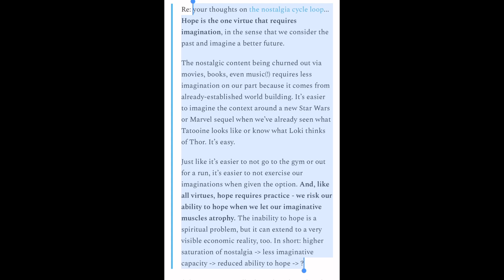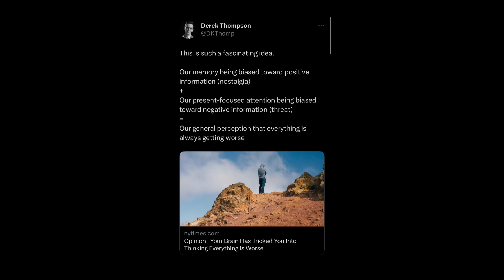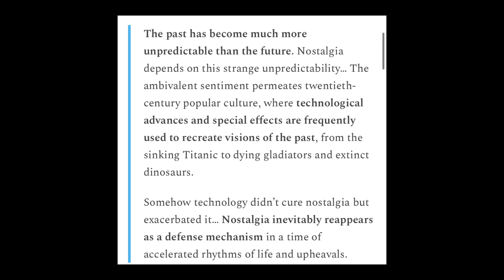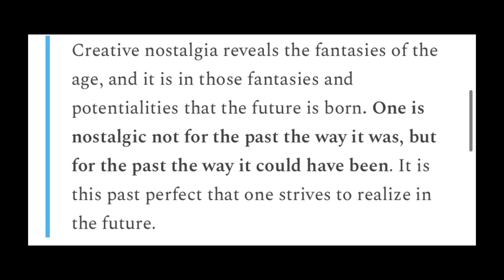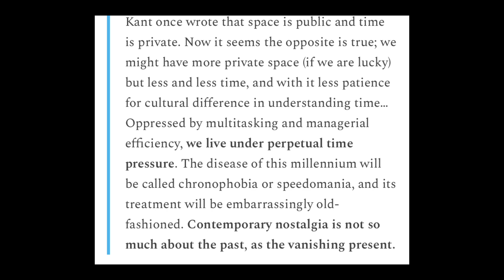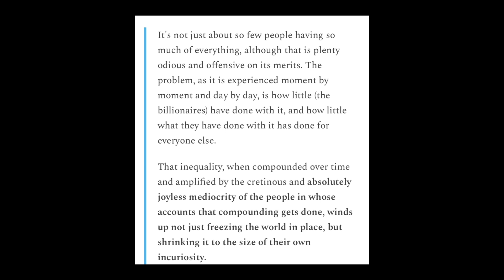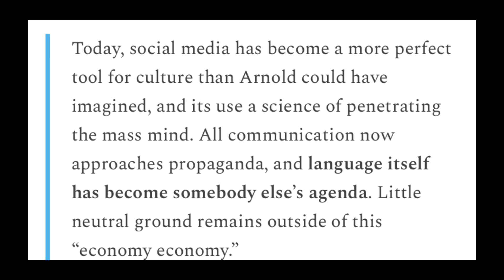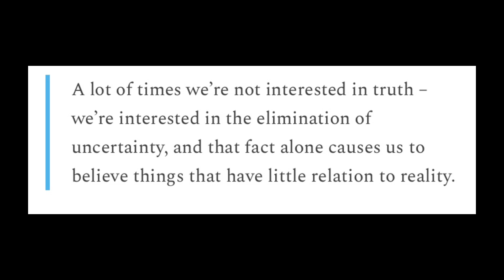Movie Remakes and Nostaliga: They’re Rotting Society (Part 1)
Kevin Weldon left a comment on my last post that I thought was simply incredible -

Re: your thoughts on the nostalgia cycle loop... Hope is the one virtue that requires imagination, in the sense that we consider the past and imagine a better future.

The nostalgic content being churned out via movies, books, even music(!) requires less imagination on our part because it comes from already-established world building. It’s easier to imagine the context around a new Star Wars or Marvel sequel when we’ve already seen what Tatooine looks like or know what Loki thinks of Thor. It’s easy.

Just like it’s easier to not go to the gym or out for a run, it’s easier to not exercise our imaginations when given the option. And, like all virtues, hope requires practice - we risk our ability to hope when we let our imaginative muscles atrophy. The inability to hope is a spiritual problem, but it can extend to a very visible economic reality, too. In short: higher saturation of nostalgia - less imaginative capacity - reduced ability to hope - ?

And there are essentially three threads within this -

1. Hope requires imagination - and imagination requires work
2. Nostalgia encourages stagnancy, and we are in a culture cycle that encourages that
3. More nostalgia, less imagination, less hope - presumably sentiment dips, spending might get weird, people might throw all their cash into Dogecoin, nihilism becomes the forcing function for companies and investments, so on and so forth

This is sort of how I am thinking about it - I am going to revisit parts of this in later newsletters, but first, I want to talk about nostalgia.